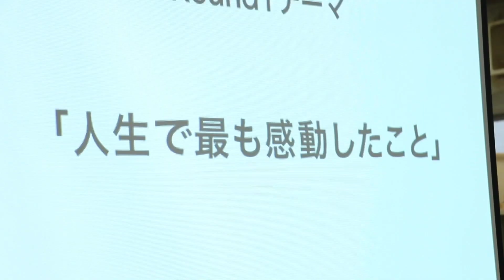東放学園専門学校のビジョンウォール（壁画）制作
東放学園専門学校（杉並校舎）のビジョンウォール（壁画）が、「電波祭」当日にアーティストのKeeenue（キーニュ）さんによってリニューアルされました。
今回のビジョンウォール（壁画）は、TokyoDexとアーティストのKeeenueさん、そして東放学園専門学校の在校生と教職員のコラボレーションから生まれました。